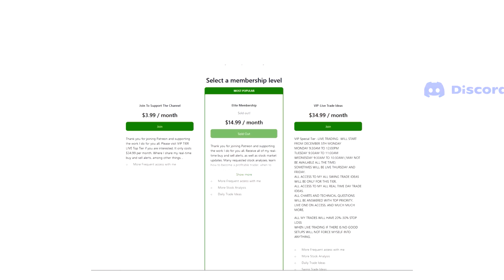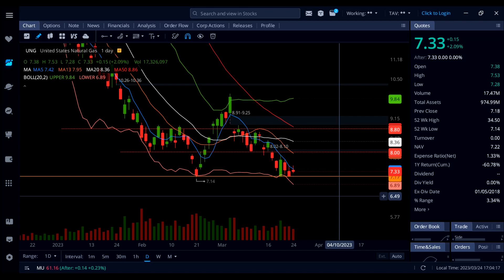BOIL Ultra Bloomberg Natural Gas / UNG United states natural gas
FOR MY REAL TIME BUY N SELL ALERTS